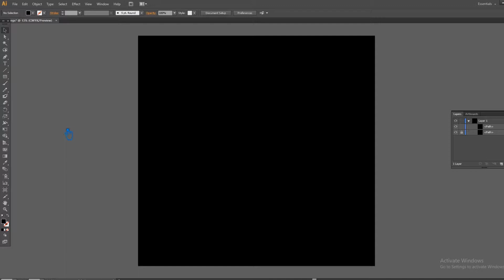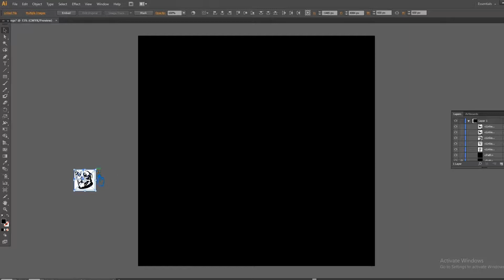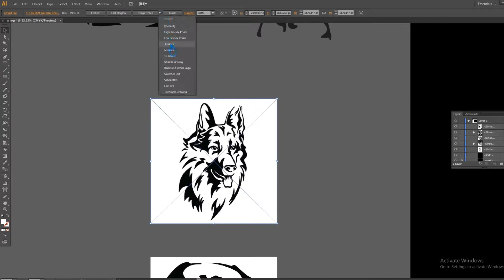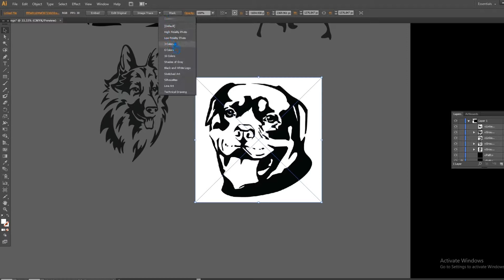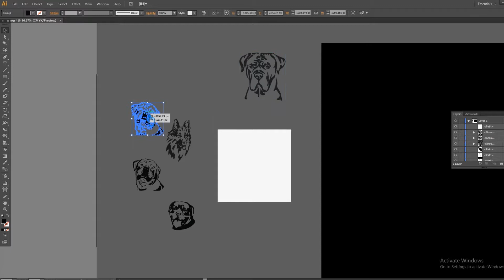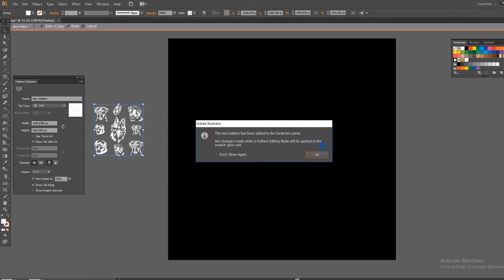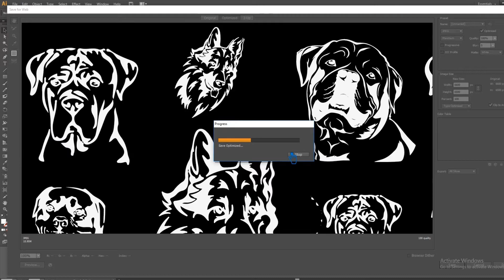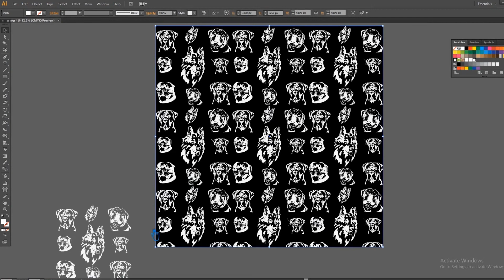LEGGINGS DESIGN IN ILLUSTRATOR | HOW TO MAKE LEGGINGS ILLUSTRATOR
Welcome to my youtube channel, In this video I will show you leggings design in illustrator, how to make leggings illustrator, how to design a professional leggings for men’s & women’s in Illustrator tutorial.